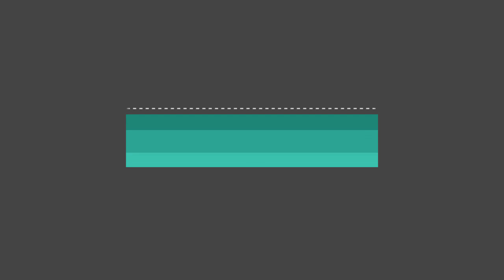fnd war pack ep 2 base builder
today we finish up the base we made